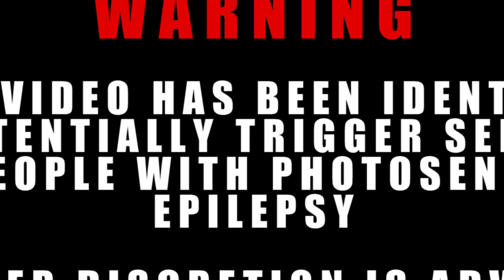Vairo - Woop Woop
'Woop Woop' by Vairo